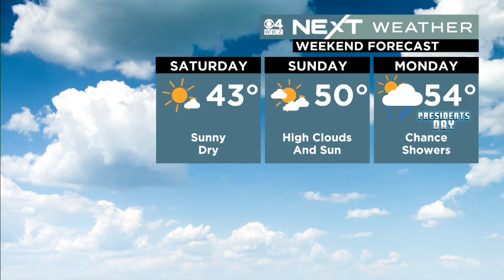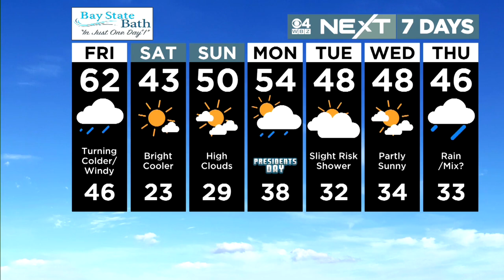WBZ News Update for February 17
Tyler Lawrence killer held without bail. Arlington Catholic High School employee fired due to inappropriate incident with student. Cambridge police ask for help finding missing teenager.